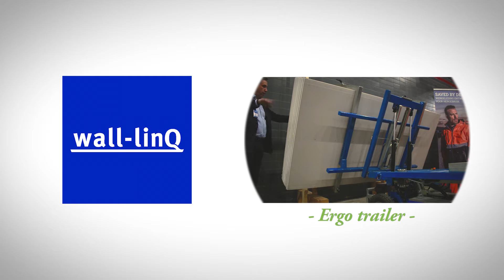Wall-linq - Ergo trailer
"It's a simple conclusion because we care" - Wall-linq